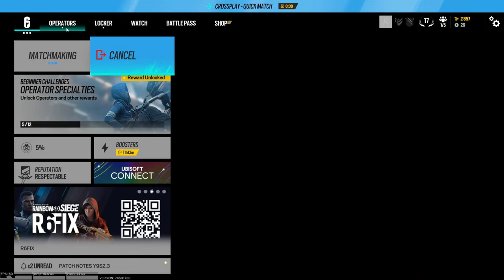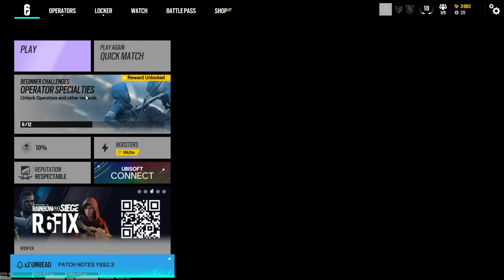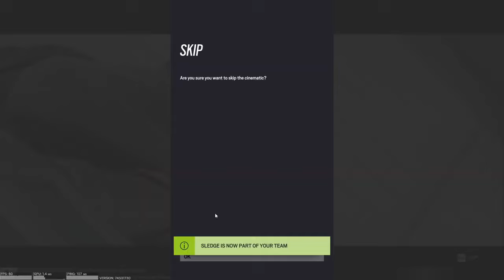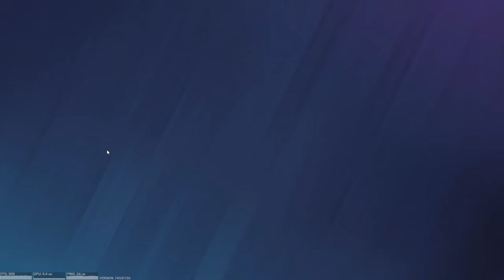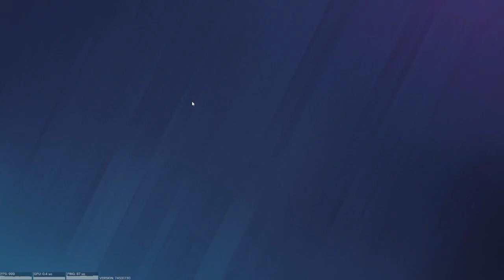rainbow six siege highlight ep 2